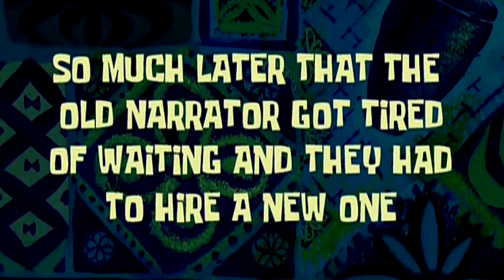Cumprindo o DESAFIO do HANDEBOL (com CARLOS ALBERTO DE SIMONE)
Fala galera! Mais um vídeo saindo! E mais um sobre o handebol!

Vocês se lembram do meu desafio no vídeo sobre equipamento e regras do handebol? Pois é. Está pago! O grande mito do handebol brasileiro Carlos Alberto de Simone (ex-atleta, treinador e comentarista de handebol) me ajudou a cumprir o desafio do handebol, fazendo uma defesa e um gol de 7 metros. E usando a cola de handebol. Falei também sobre o atleta de handebol que utiliza esparadrapo para usar a cola durante uma partida.

Gostaria de agradecer ao Colégio Bandeirantes, por ceder o espaço para falarmos sobre o handebol. Agradeço também o lendário Carlos Alberto de Simone pelos vídeos sobre o handebol.

E peço desculpas pelo barulho (estava tendo obras durante a gravação). O áudio não ficou com uma qualidade satisfatória.